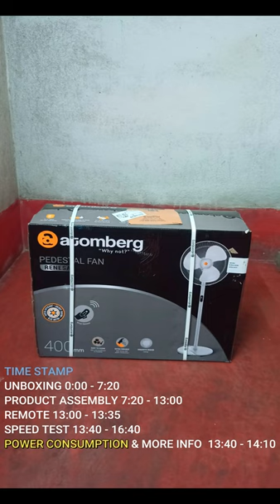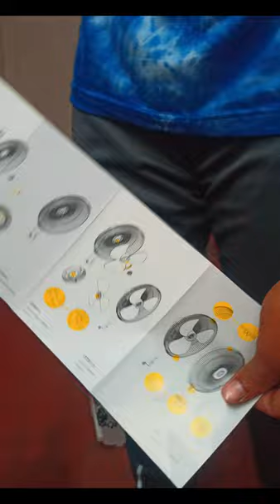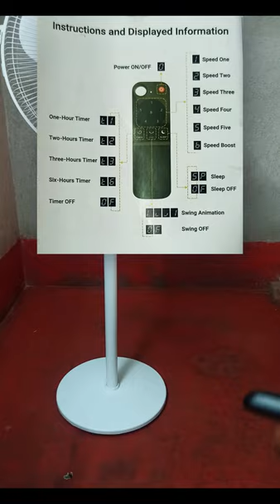Atomberg Renesa 400mm Pedestal Swing Fan Unboxing And Assembly & Demo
Atomberg Renesa Pedesta

Other BLDC Pedestal Fan 🟢
Amazon BLDC Fan
Havells BLDC Fan
Xiaomi BLDC Fan

Non BLDC Pedestal Fan 🔴
Amazon basics High Speed
Crompton HighSpeed
USHA Maxx Air Ultra

 BLDC Motor Ceiling Fans 🟢
atomberg Efficio Alpha
atomberg Renesa Smart
KUHL Arctis A4

 Non BLDC Motor Ceiling Fans 🔴
Crompton SUREBREEZE SEA SAPPHIRA
V-Guard Gatimaan Pro AS Ultra High-Speed
Orient Electric Apex Prime

Table Fan 🔴
AmazonBasics High Speed
V-Guard Esfera

Product Information 🟡
Brand -atomberg
Model Name -Renesa Pedestal Fan
Color -White
Electric fan design Pedestal Fan
Box Dimensions -61 x 20.8 x 47.5 CM
Remote ‎6 Speed Fan LED Indicator Portable Swing Noiseless
Finish Type -Gloss Finish
NO. OF BLADES -3
Air Delivery (CMM) -76
Blade Length -40 CM
Blade Material -ABS Plastic
Manufacturer -Atomberg Technologies

BLDC Fan (35W):🟢
Power consumption in 8 hours = 35W * 8 hours = 280 Wh = 0.28 kWh
Normal Fan (125W):🔴
Power consumption in 8 hours = 125W * 8 hours = 1000 Wh = 1 kWh

Now, let’s calculate the cost for different durations (1 day, 7 days, 28 days, and 365 days) assuming the cost of electricity is 7rs per unit (1 kWh):

BLDC Fan (0.28 kWh per day):🟢
Duration    Energy Consumption (kWh)   Cost (rs)
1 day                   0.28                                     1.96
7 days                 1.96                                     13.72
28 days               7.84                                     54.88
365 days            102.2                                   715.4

Normal Fan (1 kWh per day):🔴
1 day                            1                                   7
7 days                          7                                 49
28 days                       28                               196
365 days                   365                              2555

We started with two fans: a BLDC fan that uses 35 watts of power, and a normal fan that uses 125 watts of power.

Power Consumption Calculation:
Power consumption is calculated by multiplying the power rating of the device (in watts) by the number of hours it’s used, and then converting that to kilowatt-hours (kWh) by dividing by 1000 (since 1 kilowatt = 1000 watts).
For example, if you use the BLDC fan (35W) for 8 hours, the power consumption would be (35W * 8 hours) / 1000 = 0.28 kWh.
Cost Calculation:
The cost of electricity is typically given in cost per kilowatt-hour. In this case, you’ve provided a cost of 7rs per kWh.
To calculate the cost of running each fan, you multiply the power consumption in kWh by the cost per kWh.
For example, the cost of running the BLDC fan for 8 hours would be 0.28 kWh * 7rs/kWh = 1.96rs.
We then repeated these calculations for different durations (1 day, 7 days, 28 days, and 365 days) to get the total power consumption and cost for each period.

The result of these calculations shows that the BLDC fan, which has a lower power rating, consumes less energy and costs less to operate than the normal fan for the same duration of use.

atomberg renesa pedestal fan
atomberg pedestal fan

best ceiling fan in india 2024
atomberg service centre near me
high speed standing fan
atomberg renesa smart plus
atomberg renesa 1200mm
atomberg renesa 400mm pedestal fan
atomberg renesa 400mm pedestal swing fan
Atomberg Efficio 1200 Mm BLDC Motor with Remote 5 Star Rated Ceiling Fan
atomberg renesa vs renesa plus
atomberg fan installation
atomberg bldc pedestal fan
bldc motor pedestal fan unboxing
pedestal swing fan
crompton bldc fan
havells ceiling fan
Atomberg Renesa Pedestal Fan 400mm: Unboxing and Complete Installation Tips
BLDC Pedestal Fan Atomberg Renesa 400mm Pedestal Fan:
Unboxing and Complete Installation Tips
Atomberg Renesa 400mm Pedestal Fan | Silent BLDC Fan I
Remote with Timer & Sleep Control
Best Pedestal Fan? - BLDC Motor
Noiseless operation because of the BLDC motor, 24 speed levels. Very low power consumption compared to regular AC pedestal fans. Good build quality and the fan comes with a digital display and remote control.